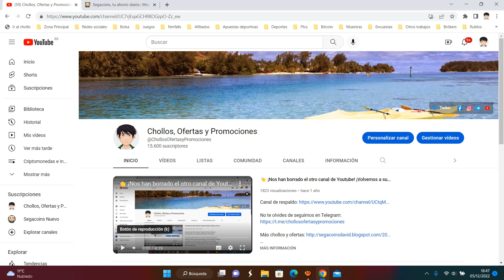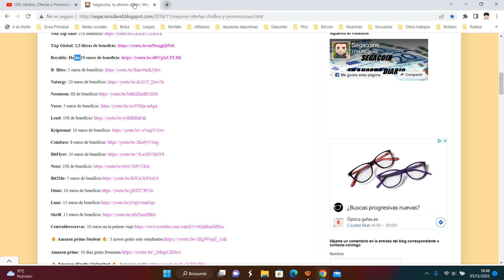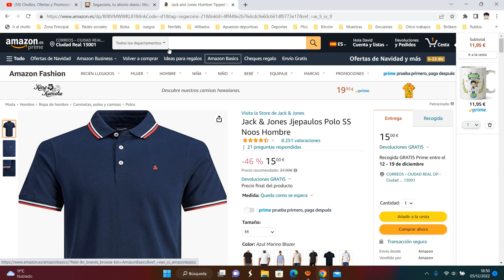👕 ¡Oferta Amazon! Jack & Jones Jjepaulos Polo SS Noos barato 15€ ¡46 DTO! | Opinión | Descuento 👕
Jack & Jones Jjepaulos Polo SS Noos Hombre barato 15€

👕 ¡Oferta Amazon! Jack & Jones Jjepaulos Polo SS Noos Hombre barato 15€ ¡46 DTO!

Camiseta Deportiva
Estilo Polo
100% Algodón
Cierre: Ponerse
Lavar a máquina
Estilo del cuello: Cuello americano
Manga corta